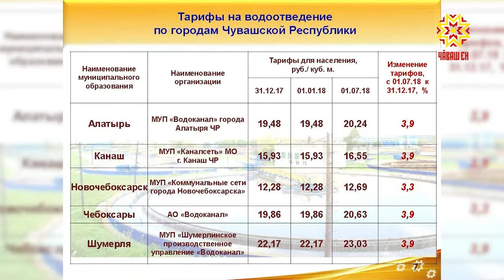Утă уйăхĕнче коммуналлă хуçалăх пулăшăвĕшĕн хаксем ӳсеççĕ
Утă уйăхĕн 1-мĕшĕнчен пуçласа çĕршывра коммуналлă хуçалăх пулăшăвĕн хакĕсем ӳснĕ. Раççей Федерацийĕн Правительствин йышăнăвĕпе тарифсем çулталăкне пĕрре улшăнма пултараççĕ. Хаксене кашни регион валли тĕрлĕрен палăртаççĕ. Чăваш Енре ӳсĕм çулталăк каялла пулнă. Утă уйăхĕнчен пуçласа мĕн чухлĕ тӳлемелле пулĕ